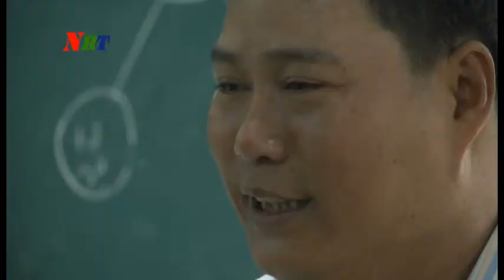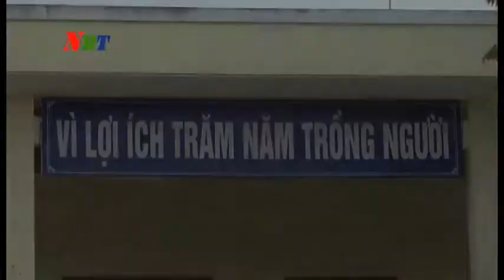THOI SU 7 6 2018